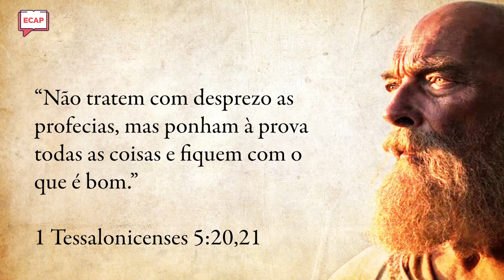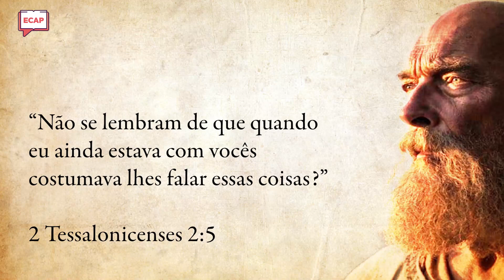A gratidão é terapêutica! | Pílulas ECAP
É possível ser grato em todos os momentos da vida? SIM! É importante sempre praticar a terapia da gratidão! Essa é uma das instruções que Paulo deixa para a igreja praticar enquanto aguarda pelo retorno de Cristo!